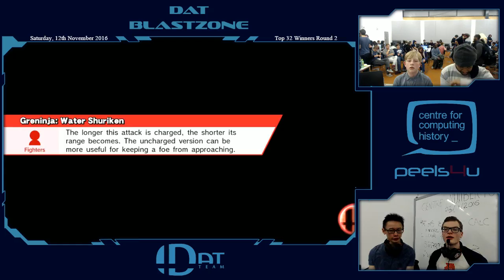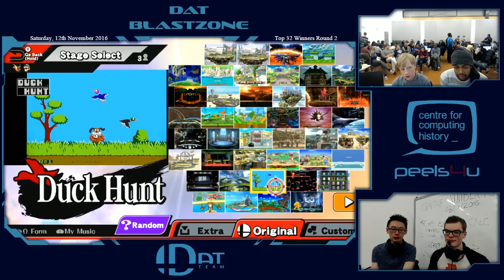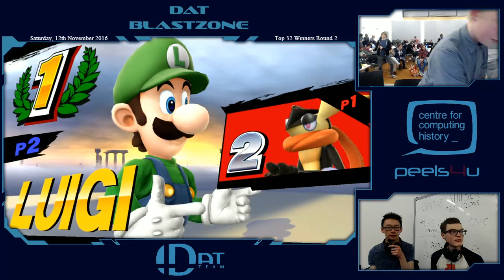Dat Blastzone 16 - Singles Winners Round 2 - J.Miller vs Le Goat